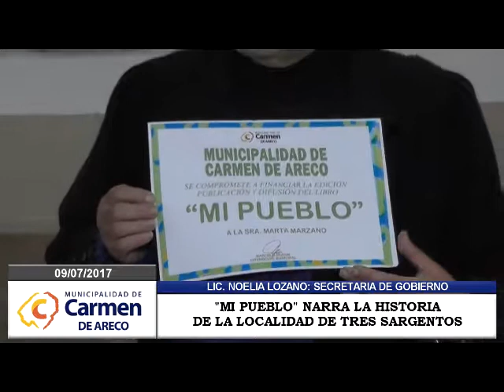EL LIBRO MI PUEBLO SERÁ SUBVENCIONADO POR EL MUNICIPIO